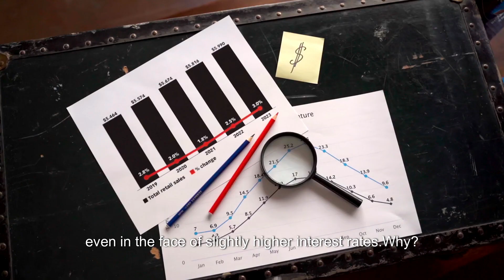Buy a House Now or Wait? - The right move for 2024 in Canada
Don't Wait! Why Seizing The Opportunity In Real Estate Is Crucial

🏡 Canadians, it's time to seize the moment! 🚀 Join us in this eye-opening exploration as we delve into the pivotal decision of whether to buy a home now or wait for interest rates to drop. 📈 With expert analysis, insider forecasts, and invaluable insights from REALTORS®, this video is your essential guide to making the right move in today's dynamic real estate market. 🏠 Don't miss out on the opportunity to secure your dream home and unlock a future filled with prosperity and success!

00:00 Introduction
00:28 Should I buy or Wait?
01:10 Forecast  in Real Estate
01:35 Spring Market